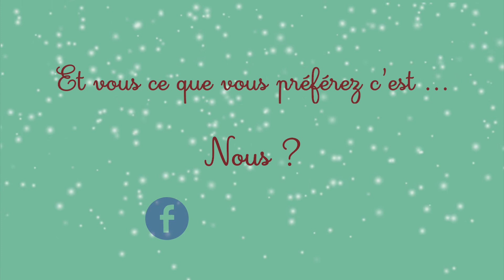Joli Calendrier #16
Les lutins !!! On les aime !!!

Partagez ces vidéos !